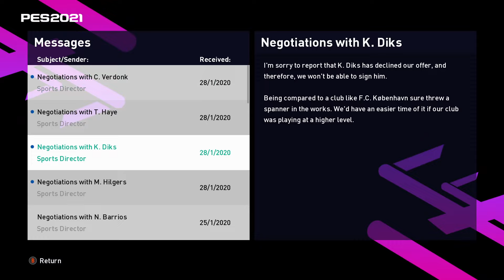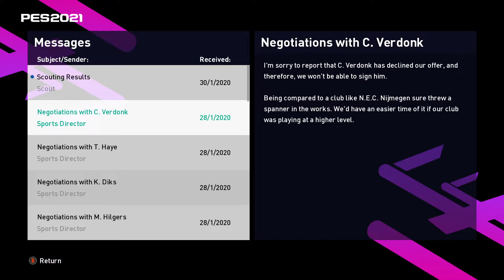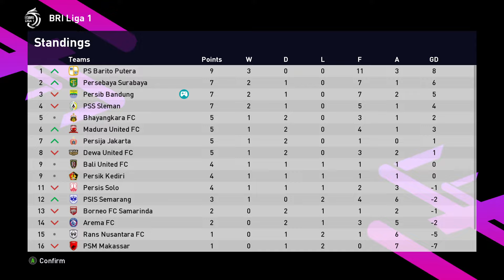Viral! Ragnar Oratmangoen dan Eliano Reijnders Pemain Timnas Indonesia ke Persib Bandung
Ini episode 3 ya, Kawan2